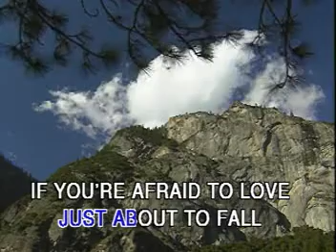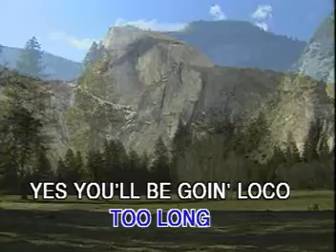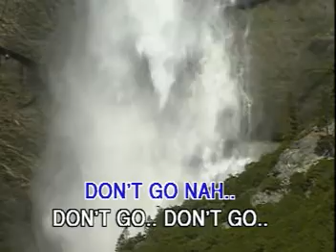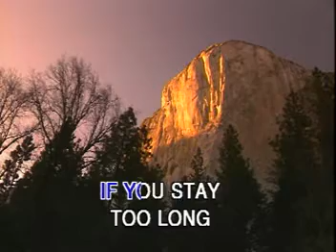Loco In Acapulco Karaoke Lyric